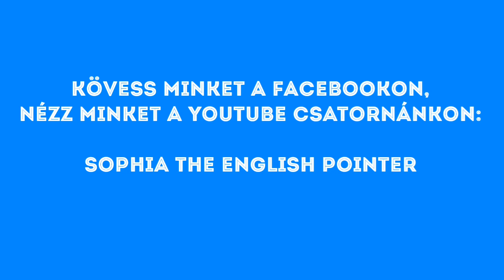Do As I Do Alapszint 3. hét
Ez a videó az alapszintű Do As I Do tréninget bemutató sorozat 3. része. A 3 héten a vizsgára készülünk fel. A sikeres vizsga feltétele az, hogy a kutya véletlen sorrendben a demonstrátor követve végrehajtson 6 különböző feladatot vezényszavak nélkül pusztán utánzással.
A teljes folyamat megértése végett, kérlek, olvasd el az alábbi leírást:

2018 őszén Szófiával egy kísérleti trénig programban vettünk részt az MTA Kognitív Idegtudományi és Pszichológiai Intézetében. A program címe: Do As I Do. A módszert Petró Eszter és Claudia Fugazza dolgozta ki. Ez a 3 videó az alapszintű képzés lépcsőfokait mutatja be. Fontos kiemelni, hogy alapszinten nem új viselkedéseket tanítunk a kutyának, hanem az új tanulási módszer kereteinek megértésére vezetjük rá. Az utánzáson alapuló kiképzés kiinduló helyzete az, hogy a kutya a demonstrátorral szemben, vagy mellette ül, és a demonstráció alatt helyben marad. Az utánzandó viselkedés kezdetét a "Figyelj!" vezényszó jelzi a kutya számára. Ezután a demonstrátor bemutatja a viselkedést vagy akciót. A demonstráció végén visszalép kiinduló helyére és kiadja a "Csináld!" vezényszót. Amikor a kutya már eljut arra a szintre, hogy érti az utánzás lényegét, akkor meg fogja ismételni a demonstráció során látott akciót.
Az alapszint 3 hetes tréningje eléggé repetitív jellegű, mert ugyanazzal a 6 feladattal dolgozunk végig. Az első héten kiválasztunk 3 olyan feladatot, amelyeket a kutya vezényszóra hiba nélkül végrehajt. Szófia esetében ez a 3 kiinduló feladat a következő volt: Feküdj! Döntsd! és lépj fel a sámlira Négy láb! vezényszóra. A tréning első hete abból áll, hogy a vezényszót lecseréljük a demonstrációra. A második héten bevezetünk másik 3 olyan feladatot, amelyet a kutya már korábban megtanult, de a vezényszó helyett most már az első alkalommal is csak a demonstrációt használjuk. Ha az első héten a kutya megértette az utánzás szabályait, akkor a korábban megtanult feladatokat vezényszó nélkül pusztán utánzással is végre fogja hajtani. A 3 héten a vizsgafelkészülés zajlik. A sikeres vizsga feltétele az, hogy a kutya véletlen sorrendben a demonstrátor követve végrehajtson 6 különböző feladatot vezényszavak nélkül pusztán utánzással.
Az alapszintű vizsga azt bizonyítja, hogy a kutya elsajátította az utánzás szabályait. Innentől kezdve képes lesz utánzással megtanulni új viselkedéseket, feladatokat, vagy viselkedés szekvenciákat.
Az alapszint után következik a haladó tréning, melynek végén a kutya képes lesz egy humán demonstrátor leutánzásával teljesen új viselkedéseket megtanulni. A módszer elterjedése áttörést hozhat a vakvezető és más segítő kutyák képzésében. A Do as I do módszerrel képzett kutyával egy egészséges családtag a konkrét helyszíneken - mint ahogyan a színházban a próbákon a mozgást szokták - egyszerűen „lejárja” a szükséges feladatokat – hozd ide a távirányítót, tedd be a cipőt a szekrénybe, hozz egy sört a hűtőből, dobd ki ezt a szemétbe, nyisd ki az ajtót, keresd meg a telefonomat, hívd a liftet stb – és néhány ismétlés után a kutya tudni fogja a teendőket. Természetesen mindegyik feladathoz kapcsolnak vezényszót is. Gyermekek állatasszisztált terápiája is szintet léphet, mert azzal, hogy a kutya a gyerek mozgását vezényszóra leutánozza valódi együttműködés, együttmozgás jön létre a két faj között. Sérült gyerekeknél – akik bármennyire is próbáljuk kompenzálni a sérüléseiket, mégis gyakran érzik magukat perifériára szorultnak a családban, óvodai, iskolai közösségekben – óriási jelentőségű korrektív érzelmi élmény, hogy elkérik és megkapják egy másik lény kizárólagos figyelmét. És nyilvánvalóan a kutyás sportok közül a dog dancing is sokat profitálhat a módszerből, nem beszélve arról, hogy a Do as I do sima egyszerű otthoni játéknak is rendkívül szórakoztató. Aki szereti az Activity típusú játékokat, ezt is imádni fogja  :)

Szófia 2018 november elején sikeres Basic Level vizsgát tett, azóta haladó szintű feladatokat gyakorolunk, amelyek videói láthatóak a facebookon és a Youtube csatornánkon.

Gazdi és tréner: G. Tóth Kinga
Tenyésztő: Baukó Györgyné

Zene:
Dubaquinho: El Guiso
FSM Team: Lazy Evening.
A zene forrása:
Creative Commons 3.0 and 4.0
Unported License